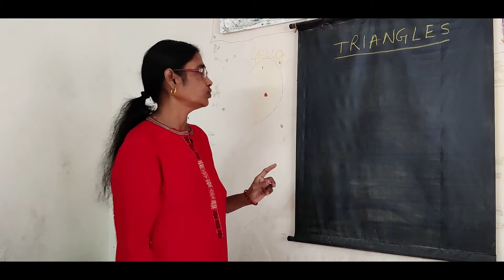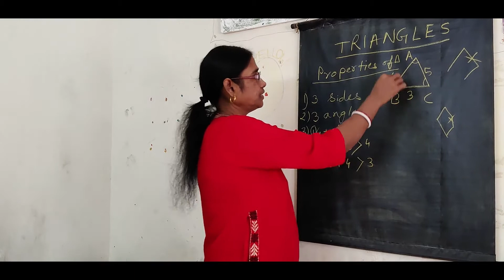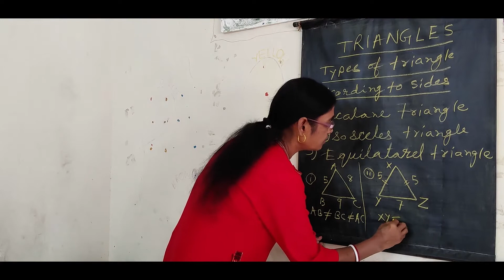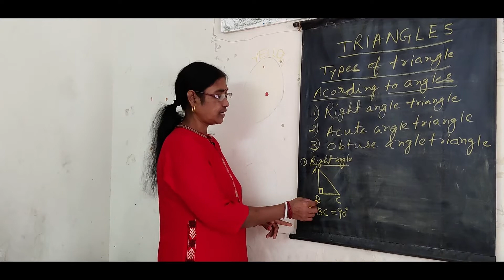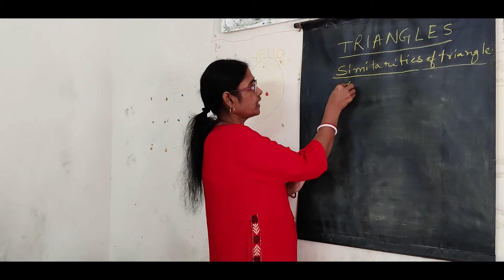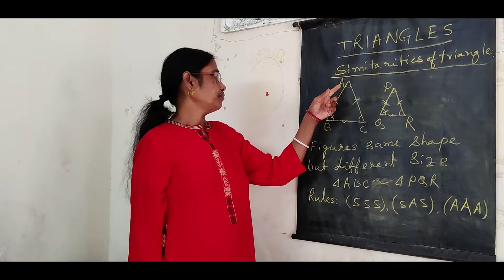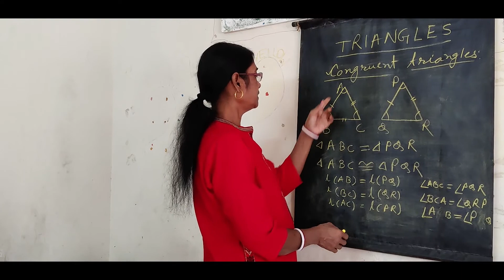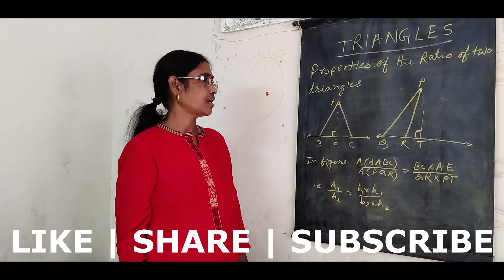PROPERTIES OF TRIANGLES | SIMILARITIES OF TRIANGLES | CONGRUENT TRIANGLES | PART 1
Hi Viewers,
Today I explained various properties of triangle, similarities theory in triangles and congruent triangles.
Watch till the end to clear all your doubts regarding triangles
Also mention the hard topics you want me to cover in my next video